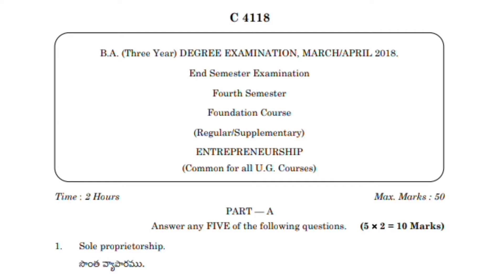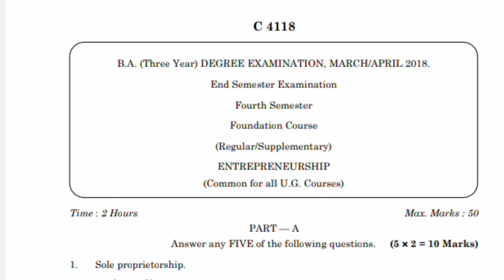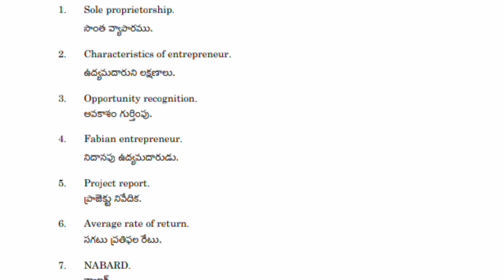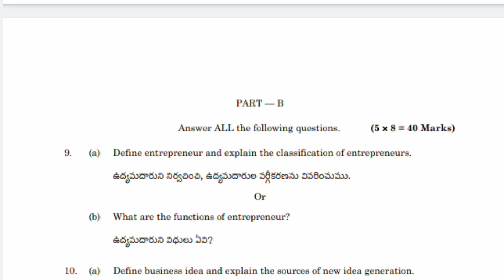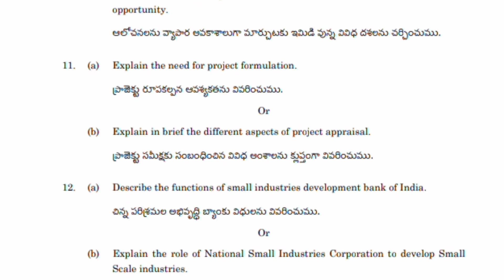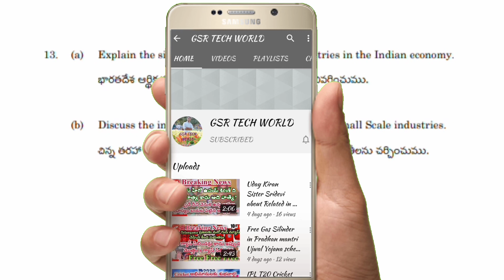DEGREE 2nd Year 4th Semester ENTREPRENEURSHIP Public Model Pepar and Important Questions in Telugu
DEGREE 2nd Year 4th Semester ENTREPRENEURSHIP Public Model Pepar and Important Questions in Telugu Full vidio with- Searching Sairam YouTube Channel